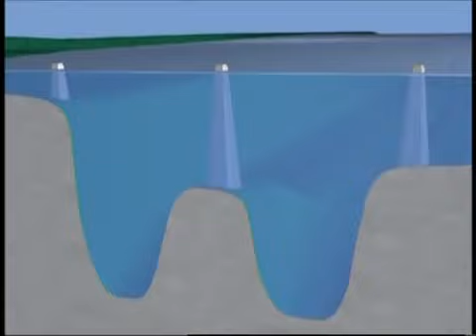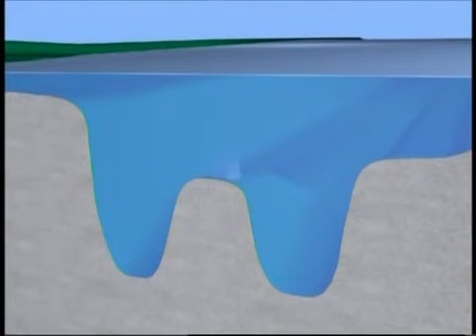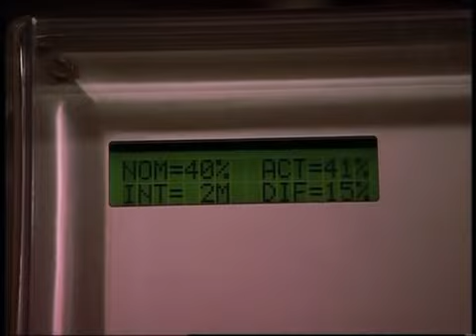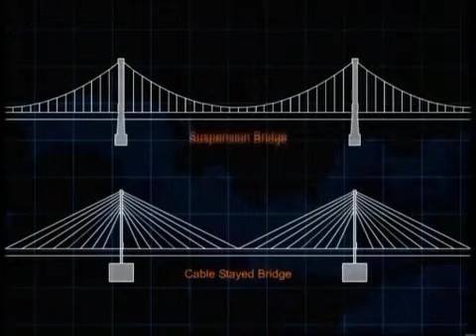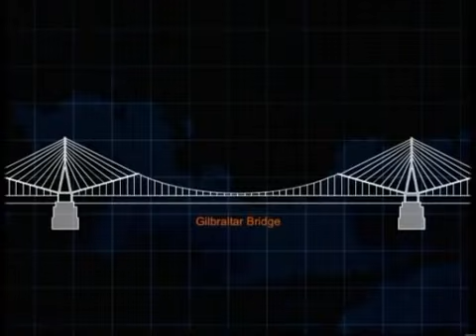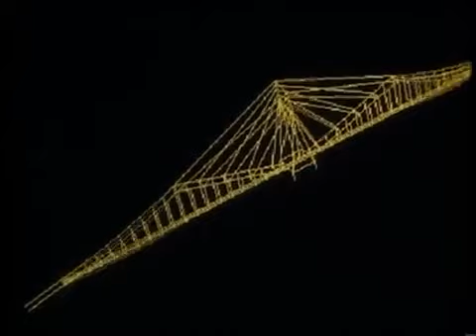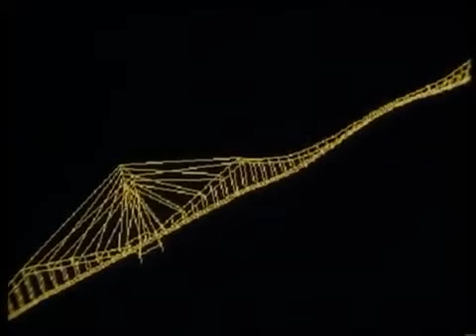EL PUENTE A MAR ABIERTO EL MAS LARGO CONSTRUIDO EN GIBRALTAR DOCUMENTAL EN ESPAÑOL